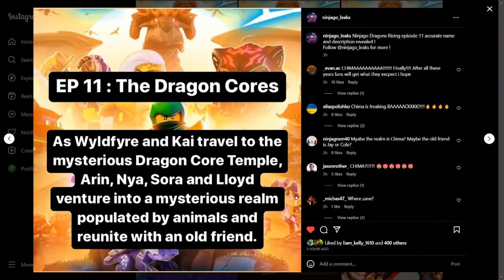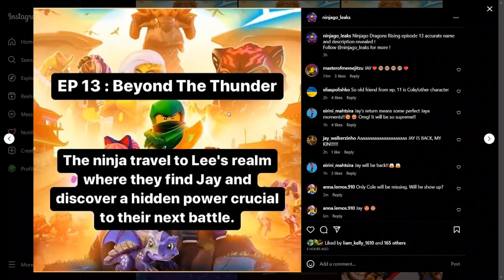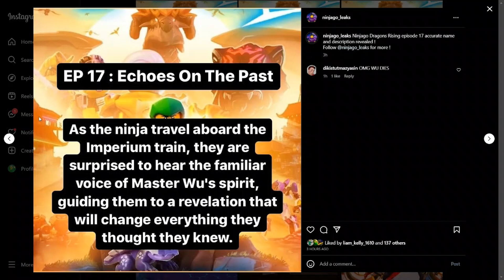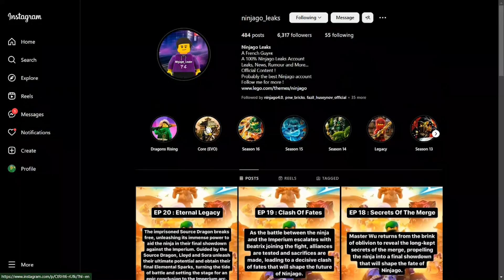Ninjago Dragons Rising Episodes 11-20 Extended Episode Descriptions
These descriptions contain so much info and give us a lot of insight for what to expect in Ninjago Dragons Rising part 2!